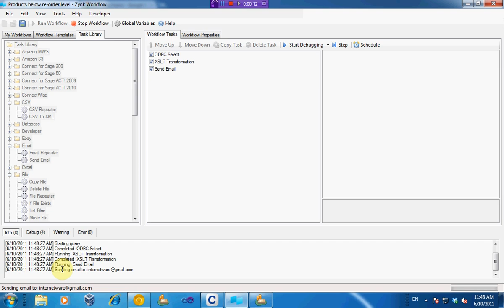Sage 50 Automated Email Reporting with Zynk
Example of how to use  Zynk to automate reporting of Low stock in Sage 50 or Sage 200 and then email that report to you on a daily or hourly basis.